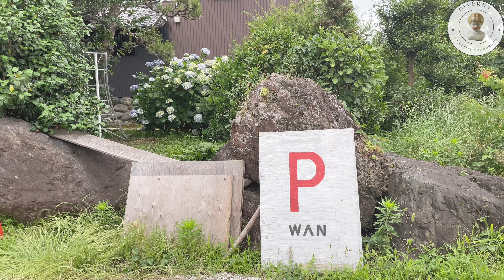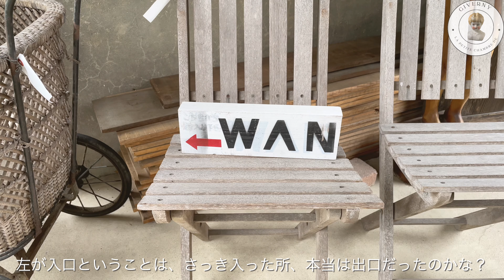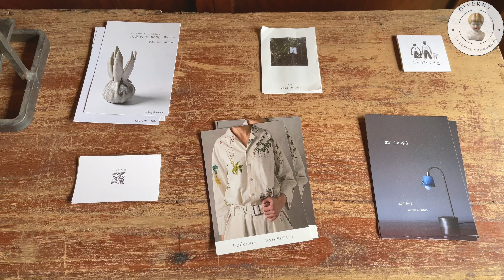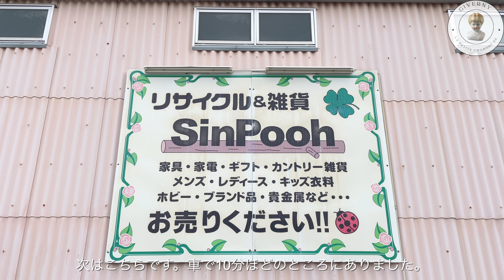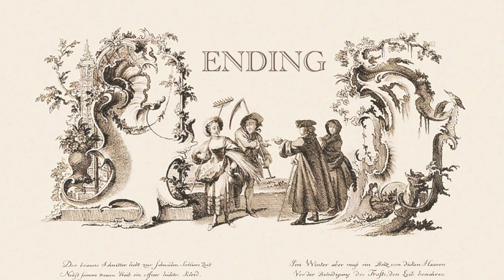古家具•ギャラリー•お茶室が1度に楽しめる/日本の良さを堪能出来るアンティークショップ/愛知県西部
今回は愛知県にある、日本の古家具•古道具を扱う
アンティークショップのWANさんへ行ってきました。
以前の動画でご紹介したアンティークショップpNouさんの、本店のような位置付けのお店です。

ヴィンテージの家具や道具を楽しみながら、
お店の中庭や蔵、お茶処までもこだわりを感じられる素敵なショップでした！

お仕事依頼等はInstagramのdmにてよろしくお願いします✉️👩‍💻